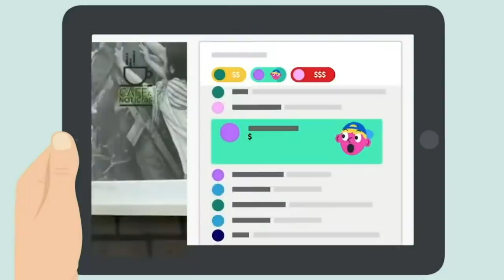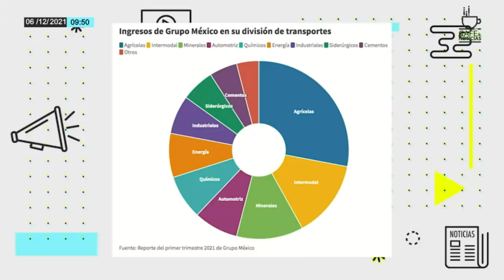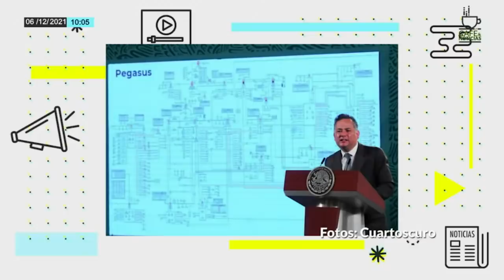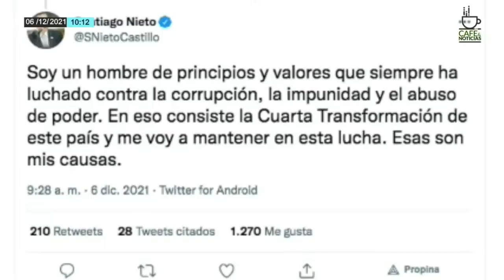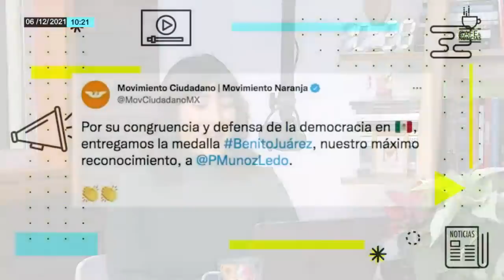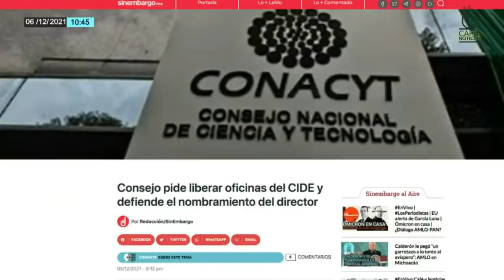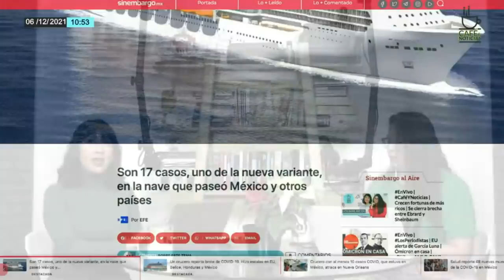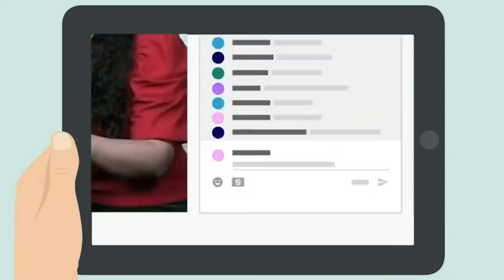Crecen fortunas de más ricos | Se cierra brecha entre Ebrard y Sheinbaum